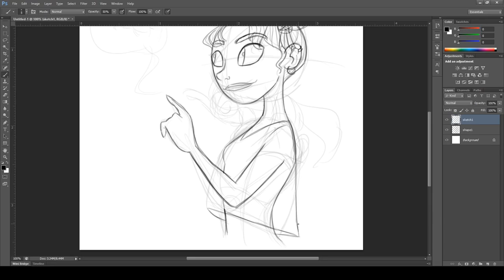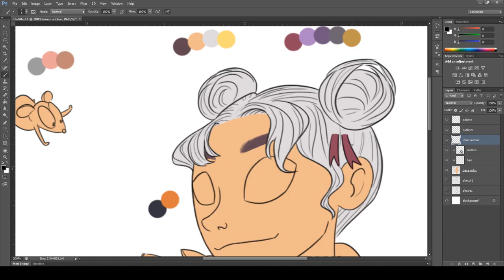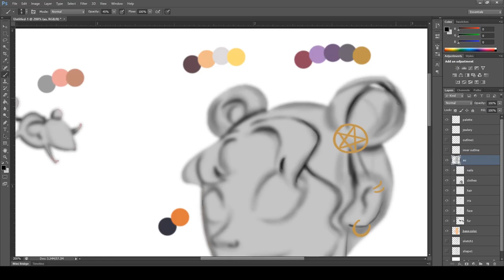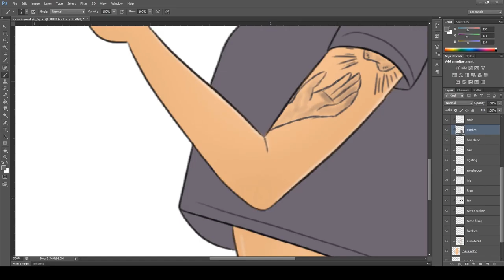DrawThisinYourStyle (Luisa Sipia)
Been a long time coming, but I've finally been able to do another DTiYS challenge! This time with Luisa Sipia's (luy.co on instagram) cute witchy character. Here's my speedpaint of my version, hope y'all enjoy!